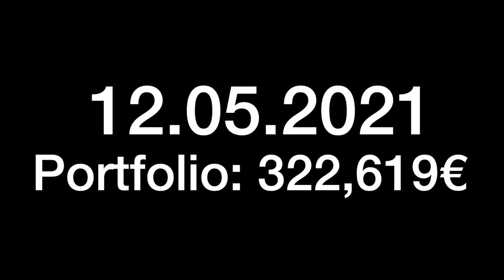PROBLEM GEFUNDEN ABER KEINE LÖSUNG?! VLOG 12.05.2021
euda wir haben das Problem gefunden aber keine Lösung dafür...
ausserdem esse ich das erste mal Manti